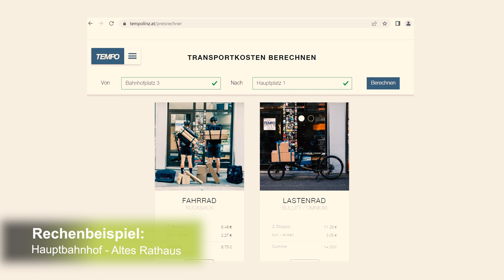IRIS 2023 - TEMPO Radbot*innen OG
Projekt: Nachhaltige, ökologische und emissionsfreie Logistiklösung für den urbanen Raum Linz
Die TEMPO Radbot*innen OG erhielt einen Anerkennungspreis in der Kategorie Betriebe und Institutionen.